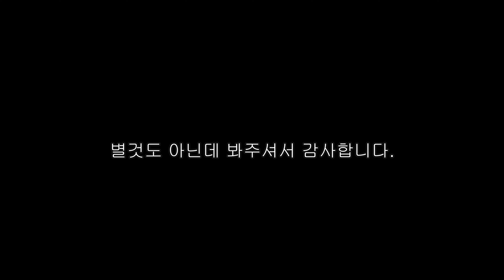2021 MSX125 GROM ABS 작동되나? [msx125 2021 GROM GROM125 TravelBiker MSX125텐덤 오토바이텐덤 텐덤바이크 텐덤 탑박스]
한번 잡아 봅시다.